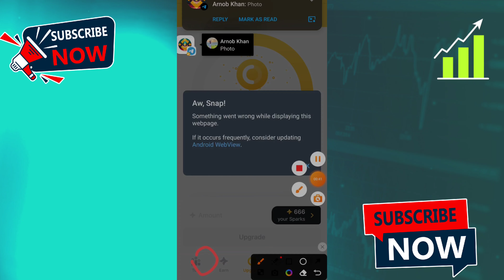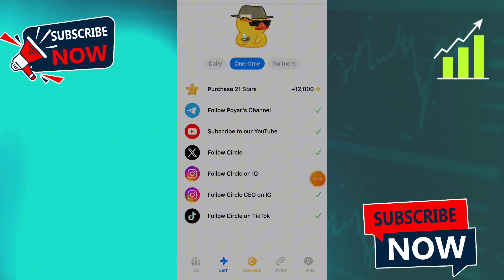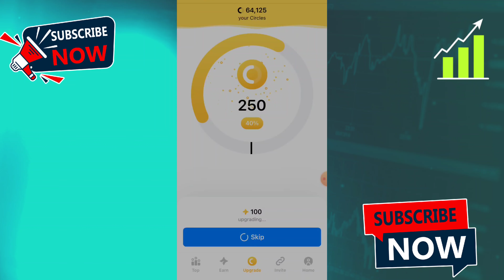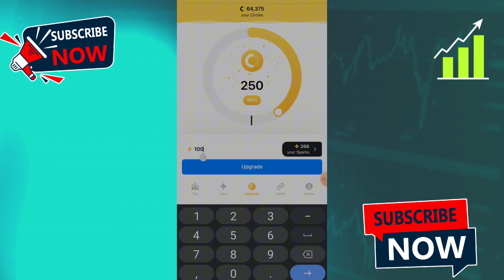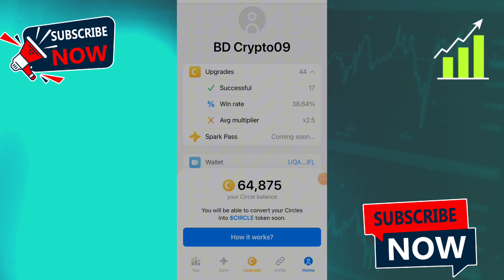Telegram new verified airdrops. 💯% payment. Don't miss. Link in description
Free money 💰💰

Keyword||
Airdrop
How to clam grass token
Grass airdrop
Grass eligibility check
Hamster Combat 18th August mini game video
Hamster Combat new update
Hamster Combat update
Hamster combat airdrop
Hamster combat airdrop eligible full guild line
Hamster combat listing date
Hamster Combat wallet connect
Hamster Combat payment
Hamster Combat withdraw
Hamster Combat key
Hamster Combat 28th July mini game key
How to get more hamster Combat key
Hamster Combat mini game
Cryptocurrency
Tokens
Blockchain
Distribution
Autobot key
How to increase profit per hour
Free tokens
Community engagement
Marketing strategy
ICO (Initial Coin Offering)
Tokenomics
Wallet addresses
Ethereum
How to transfer USDT Binance to Binance
Transfer token Binance to Binance
Bitcoin
Altcoins
Hamster combat airdrop withdraw
Hamster combat airdrop কিসের ওপর ভিত্তি করে দিবে?
Token holders
Participation
Rewards
Incentives
Telegram groups
Telegram channels
Telegram bot
Invite friends
Referral program
User acquisition
Whitepaper
Bounty program
Crypto enthusiasts
Blockchain projects
Initial Distribution
Viral marketing
Token sale
Staking
Proof-of-Stake (PoS)
Proof-of-Work
MemeFi
MemeFi combo
MemeFi combo 29 June